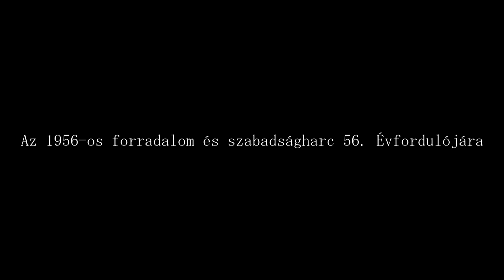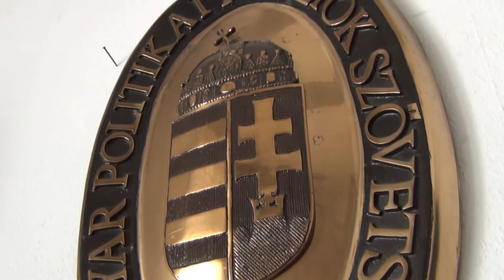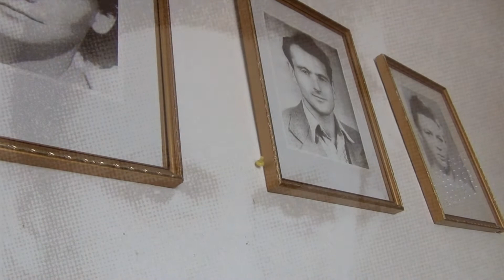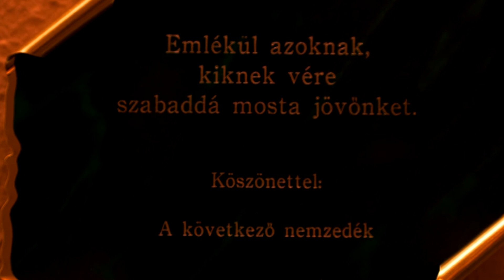A Szabadság Hősei 3. előzetes